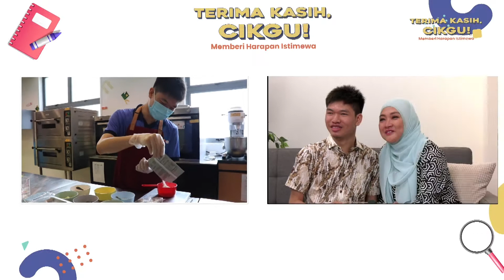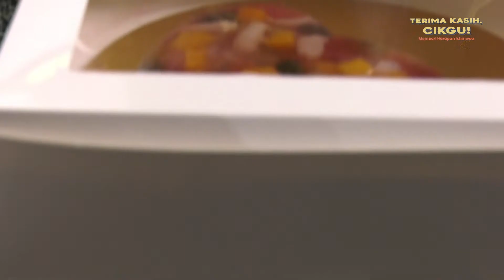Terima Kasih, Cikgu! (Thank You, Teacher!) - Surprise for Mdm Faraliza